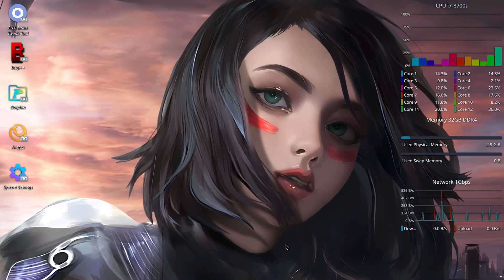My Desktop ArcoLinux KDE Plasma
ArcoLinux KDE Plasma on a
Dell Optiplex 7060 micro
CPU i7-8700t
Memory 32GB DDR4
2TB m.2 NVME SSD